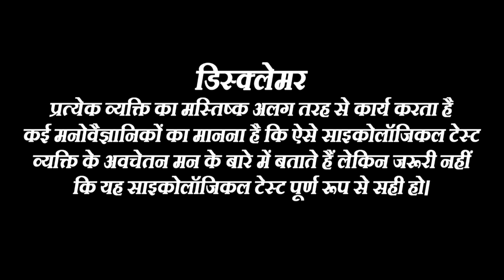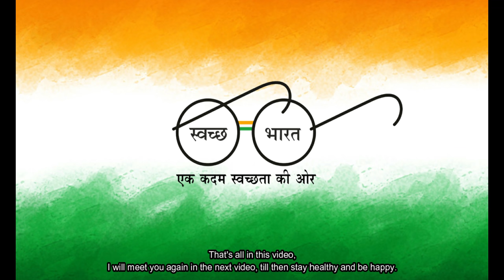पहली नजर में आपने क्या देखा ये बात बताएगा आपके बारे में एक खास बात | Psychological Test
पहली नजर में आपने क्या देखा ये बात बताएगा आपके बारे में एक खास बात | घर संसार वास्तु शास्त्र